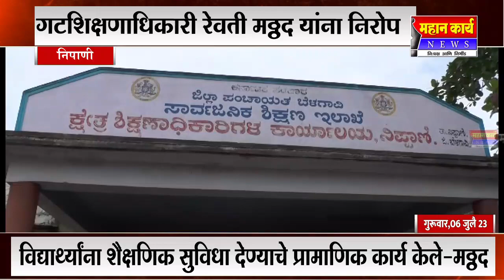गटशिक्षणाधिकारी रेवती मठ्ठदयांना निरोप विद्यार्थ्यांना शैक्षणिक सुविधा देण्याचे प्रामाणिक कार्य केले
गटशिक्षणाधिकारी रेवती मठ्ठद यांना निरोप : विद्यार्थ्यांना शैक्षणिक सुविधा देण्याचे प्रामाणिक कार्य केले-मठ्ठद